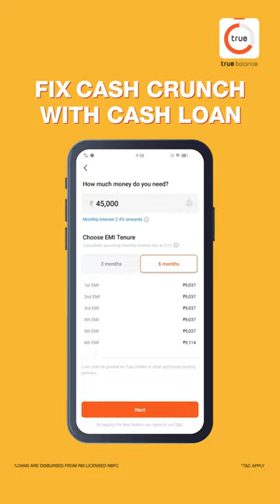Quick Cash Loan | Personal Loan Requirements | Fast Loan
Need money quickly? Don’t go anywhere! Just explore the True Balance app - the best solution for a quick and easy Cash Loan. Whether it's an unexpected bill, a medical emergency, or simply managing daily household expenses, True Balance has got you covered. With a simple and hassle-free application process, you can get the loan you need in minutes. So don't let financial worries weigh you down - simply download the True Balance app now and experience the convenience of a fast loan.